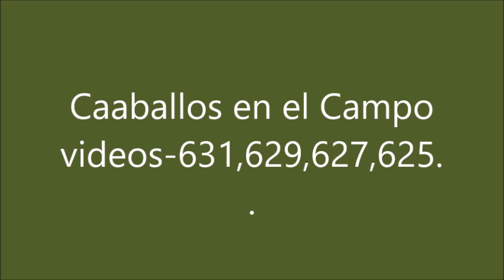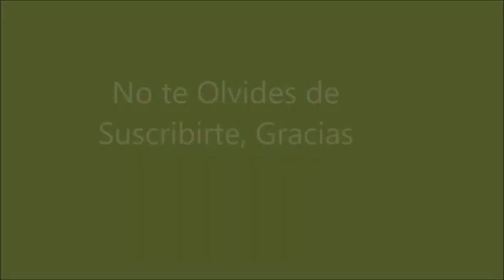Caballos en el Campo.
Blanca Salinas
oilpaintingscookingcraftst6662